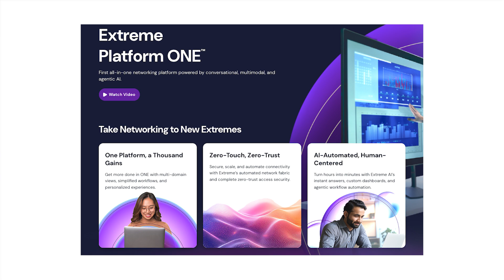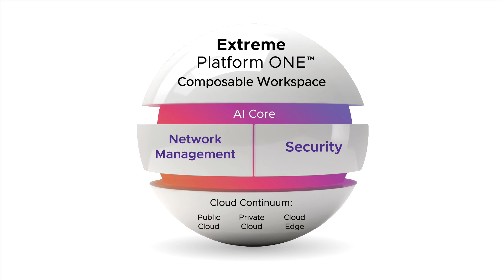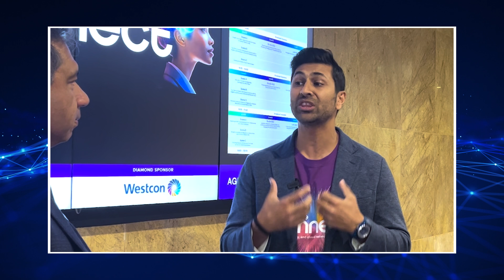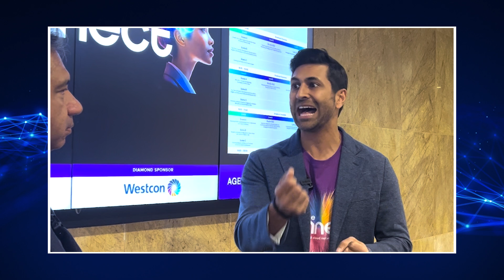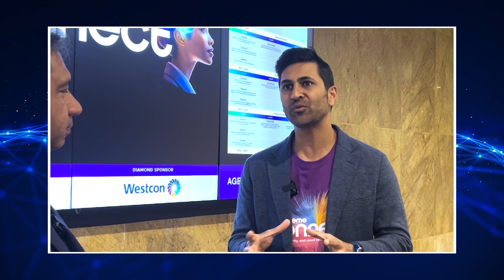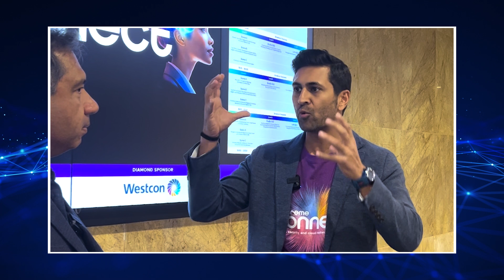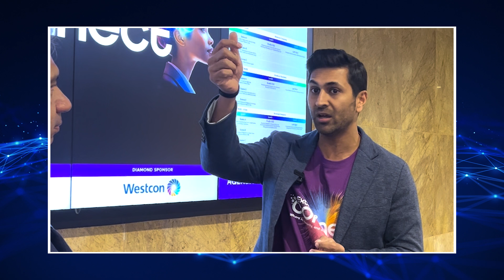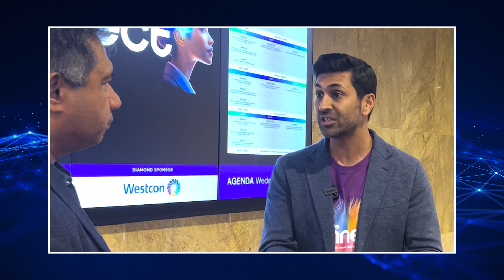2025 ZKast #92 with Hardik Ajmera of Extreme Networks at Extreme Connect 2025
In this Zkast, I talk with Hardik Ajmera, VP of Product Management at Extreme Networks and we discuss Extreme PlatformOne, a comprehensive solution for managing, monitoring, and optimizing network operations.

PlatformOne integrates AI, including conversational AI, autonomous AI, and AI Canvas, to enhance network management efficiency. It aims to reduce manual tasks from hours to seconds, proactively responding to network anomalies. The platform supports various technologies like wired, Wi-Fi, fabric, and security. Migration from existing solutions like Extreme Cloud IQ is seamless, with a single click option. The goal is to empower IT teams with AI tools without adding complexity or cost.